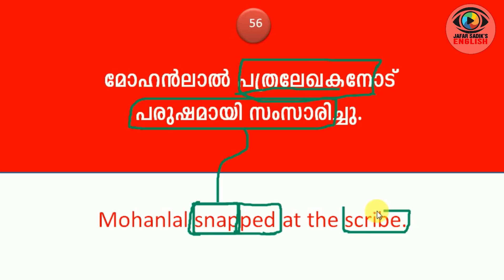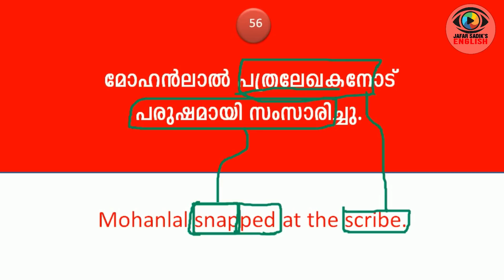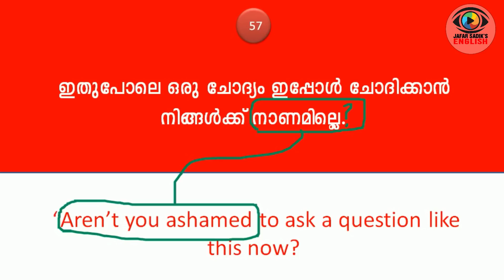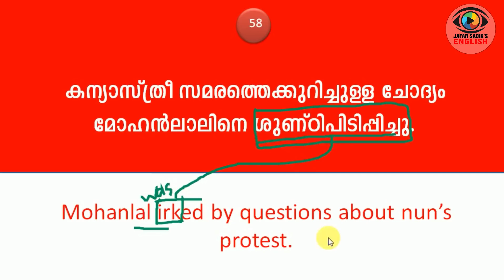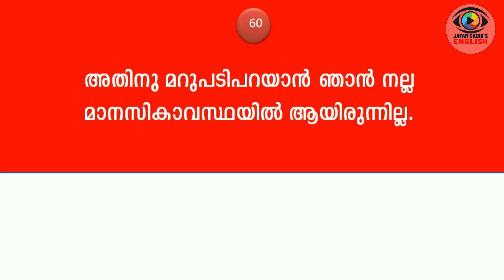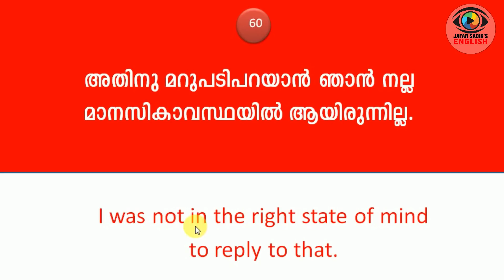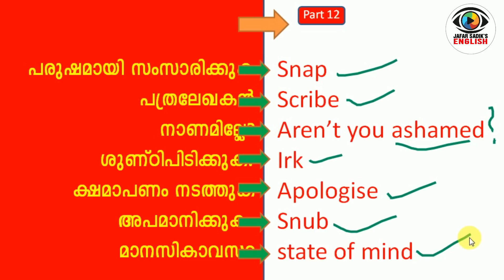Style Your English -# 12 | Easy Way of Enhancing Vocabulary